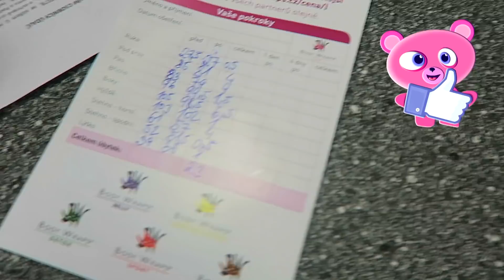EXTRÉMNÍ HUBNOUCÍ METODA - 23 CM ZA HODINU! ● MESHA TESTUJE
Na vlastní kůži jsem si vyzkoušela opravdu zajímavou hubnoucí metodu! A můžu vám říct, že mi dala vážně zabrat! ODEBÍREJ MĚ pro nová videa a Přidej se ke mně na INSTAGRAMU